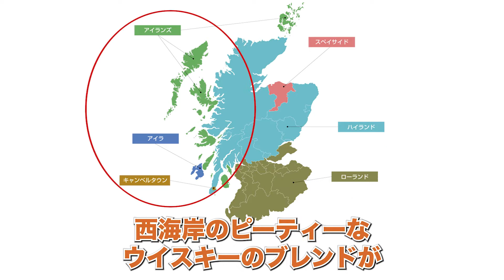【今夜は宅飲み】スコッチウィスキー編 #103[ジョニーウォーカー レッドラベル/キリンホールディングス株式会社]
今回のシリーズでは、スコッチウィスキーをご紹介していきます。
コンビニ、スーパーでも720mlで1000円程度で買える、ポケットボトルにもなっているスコッチウィスキーです。

「伝統と格式」そんな言葉がぴったりな、歴史あるブレンデッド・スコッチウイスキー、それがジョニーウォーカーです。レッドラベルはリーズナブルにもかかわらず、高級感を讃えた味と香り、スコッチウィスキーの登竜門です。

今回の動画でご紹介しました[ジョニーウォーカー レッドラベル/キリンホールディングス株式会社]

世界中で売れているブレンデッド・スコッチウイスキーの、ベスト５に入っている１本です。

＊動画内の画像はキリンホールディングス株式会社様の商品ページを使用させて頂きました。

 【更新予定】不定期更新